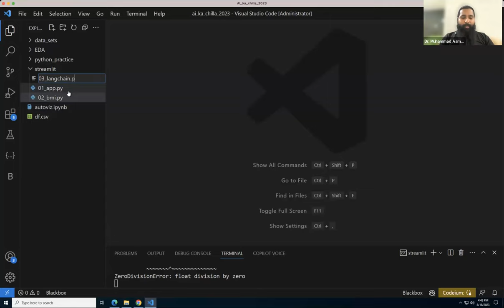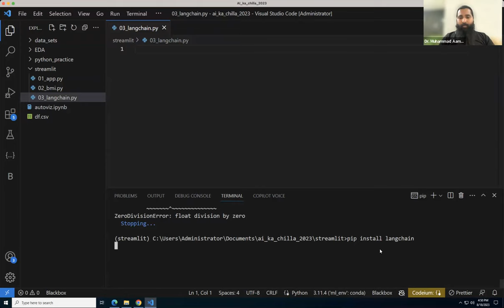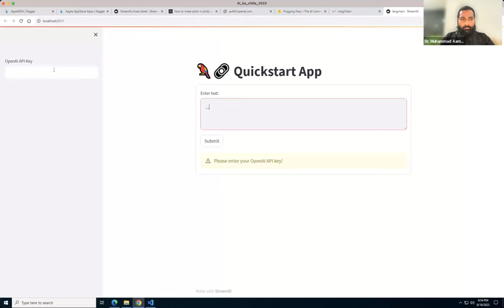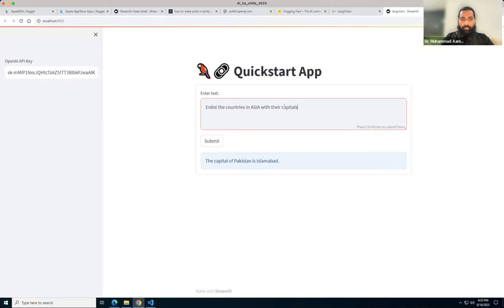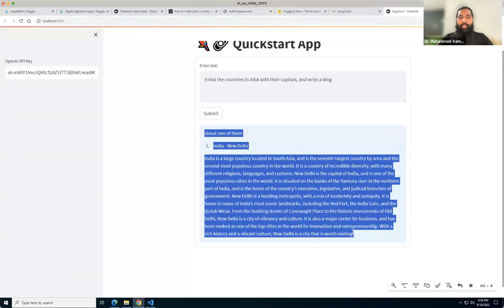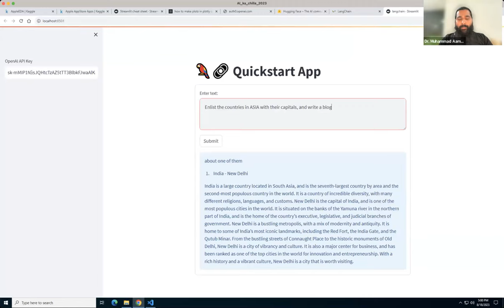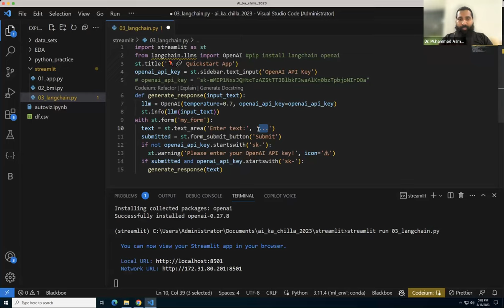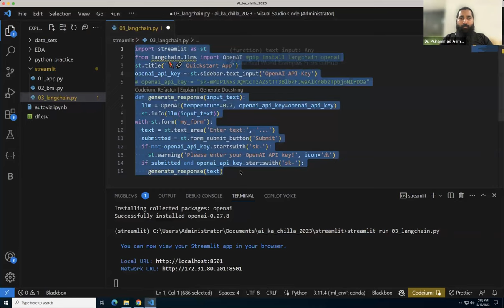Apna ChatGPT | openai APIs